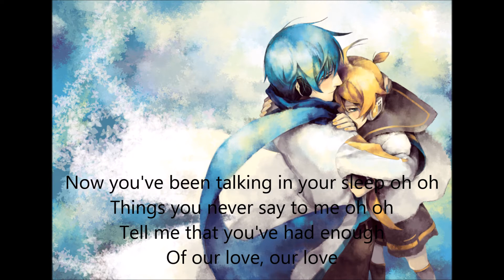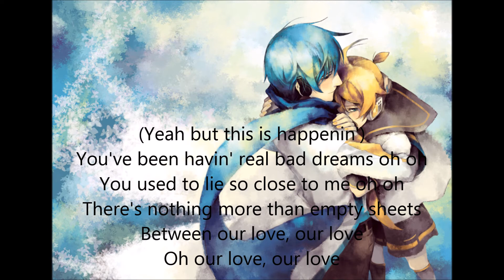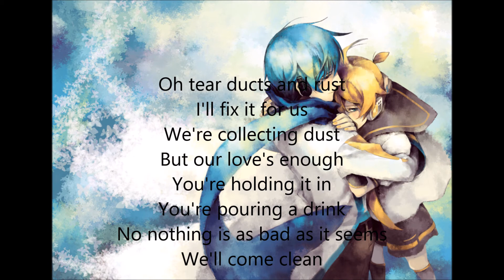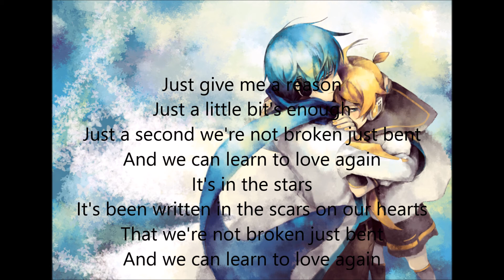Kaito and Len just give me a reason (Cover)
Original: Pink
Inst: Lew Music
Vsqx: v3xman
Singers: Kaitov3_English and Lenv4x_English

I wanted to use their English voices more to practice with it and so I changed some pronunciations In this for Len and I think I changed two for Kaito...anyway I'm loving these two so much and this song for them is like WOAH hehe. Thanks for listening to my cover andI hope you liked it!